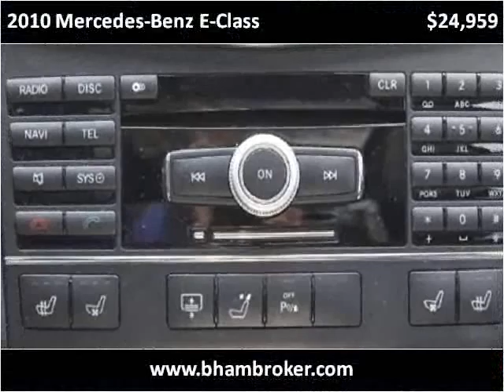2010 Mercedes-Benz E-Class Used Cars Birmingham AL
This 2010 Mercedes-Benz E-Class is available from Birmingham Broker.